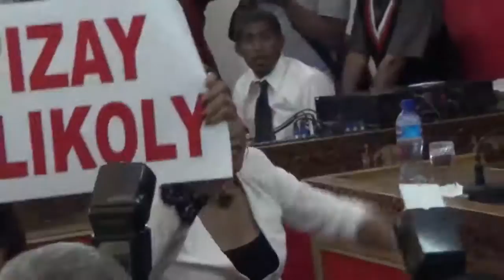Kolikoly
L’adoption de ces lois organiques fait suite à une corruption de haut niveau, selon les députés de l’opposition, notamment les élus TIM, MAPAR et indépendants.